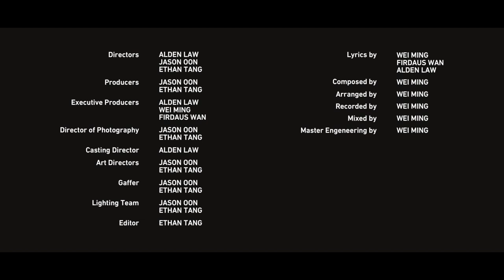Weimng - Don't Stop (Remix) (Official Music Video) ft. BennyBoo & ALYT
ACR - Don't Stop (Remix) (Official Music Video)

Rappers according to appearance:
BennyBoo: @bennybooey
Weimng: @weimingchew_
ALYT: @aldnlaw

LYRICS
(BENNYBOO)
너의 들이 절대 모를까야 (Y'all will never know)
How we do it l, how we live it, how we Stuntin' on these bitches
Yeah
I've been rapping for yrs l and you've been at it for days
I'm on a never-ending escalator that's always going up
Aye, not settlin' for less
And I finna be blessin' ma family, when I get ma hands on that bread
Yeah I'll never forget
All of y'all who left me and mocked me
I was down on the ground, but it's cool
I'm not into that instant success
Ain't no meaning behind it and you'll lose it just as fast

'Cause all of these wanna wannabe
Mother fuckers
They tryna Get on this beat
Yeah they payin' all the fees
'Cause they wanna get to the bottom of us
Yeah they tryna find out
우리는 어떻게 사라는 지 버텨는 지 (How we survive and endured through the times)
Oh my goodness, they too saucy
Yeah ooh, hol' up wait a min this juice ain't free
I done sweat, rasa lenguh pada mulut
But I don't sweat it!

I don't sweat
Yeah, I don't sweat
물어보지마라 (You don't gotta ask)
No, I don't sweat
문재가 생기면 (If there's a problem)
We just relax
Take a break yeah
Deem your anger
화가 나면 can you relax? (When you're mad)
Feel the vibe yeah
좋은 느낌만 바다줄 태니까 (Only accepting good vibes)
Ain't no problems are solved
In the-  heat of, battle you know

(WEIMNG)
Yeah 24 grand,
I got my bags,
I don't got shit to you tryna relate,
it’s not over yet ,its not over yet,
Diamonds be dripping hard can’t relocate
I’ve been really falling for your first sight
Always busy thinking about my past lives
Always hoping I could see the daylight
night time bitches yeah
She running and riding for me yeah

Stuck on my track
Riding a benz
I got no shit to you falling again
Bitch don’t regret
Hop in on my wheel now
You started pretend
listen to me folks
Imma take u to the AZ
You been on my heart since 2015
Drinking tequila in the weekly
1 shot 2 shot makes u crazy
You a grown ass men it’s fucking scary

(BENNYBOO)
I don't sweat

(ALYT)
Fuck up, fuck up, fuck up this shit is a cycle
Dying everyday
hope this shits
Isnt revival
Ive been
L O S T
Lost in the cycle
Ive been
D E A D
Fuck I'm so crumbled

Aye 2022
we out with here with the crew
droping albums just for fun
Cuz thats what we do
Dont need a bitch in mind
In my arms I got two
But why do I feel like im still attached to you

Dont wanna make move its so hard to do
Feeling dazy feelin hazy shit is not that cool
Going parties drinking out pain yuh that tru
Fuck around with  people who dont even fuck with me too

I'm sad but its true
Oh what can I do
Lowkey thinking 'bout you
Im crazy 'bout you
Being right next you
Oh what can I do yeah
I dont wanna feel the pain i just wanna feel you